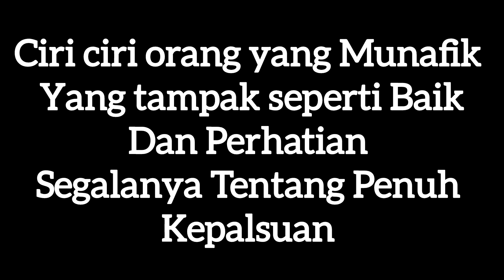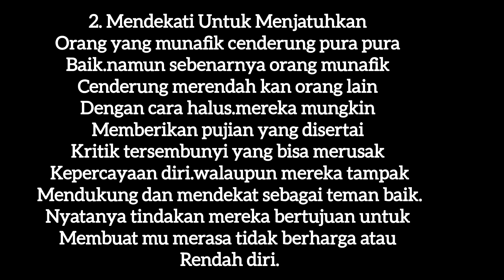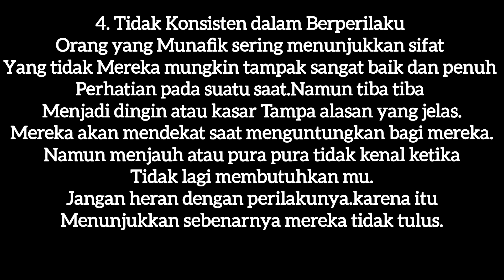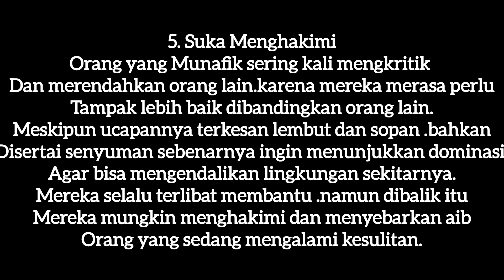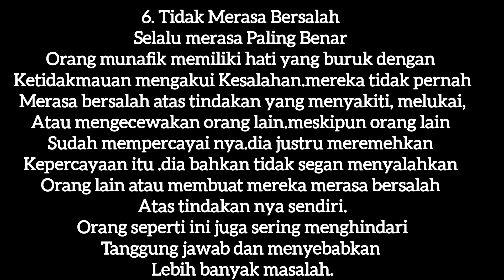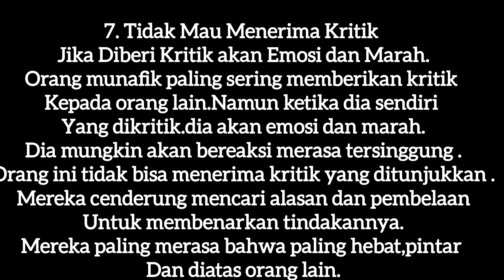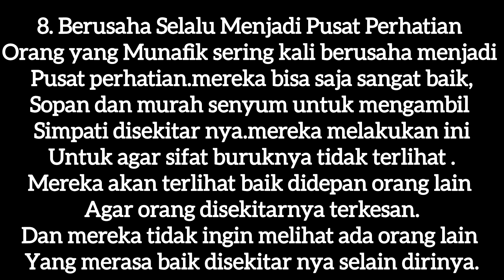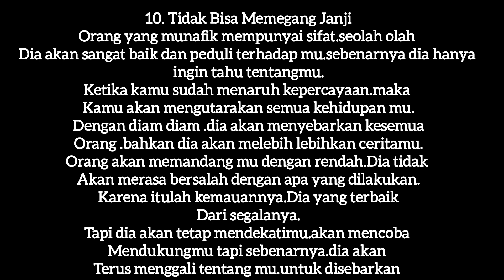10 ciri ciri orang Munafik.yang tampak seperti Baik Penuh kepalsuan.waspada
Ciri ciri orang yang Munafik
Yang nampak terlihat baik